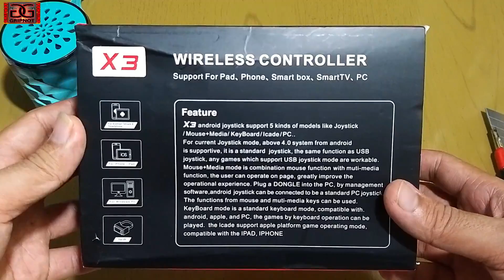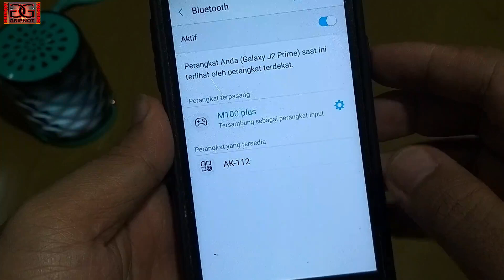JOYSTICK X3 WIRELESS BLUETOOTH ANDROID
Unboxing Joystick Game X3 Wireless Bluetooth Android